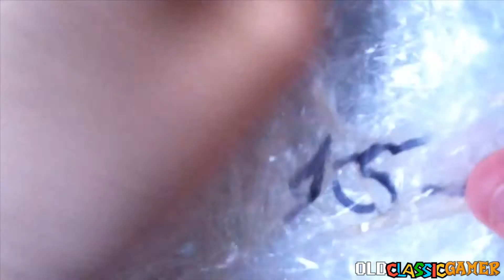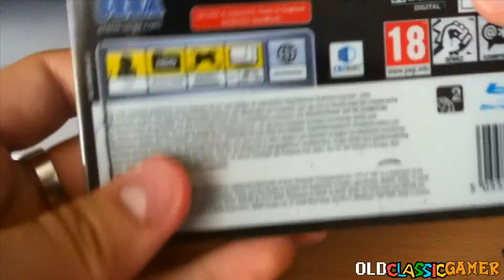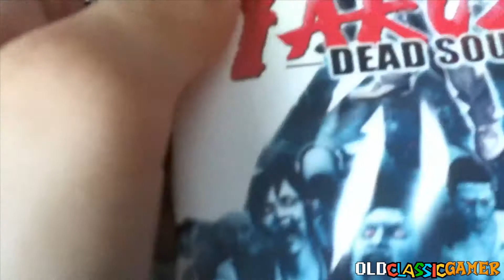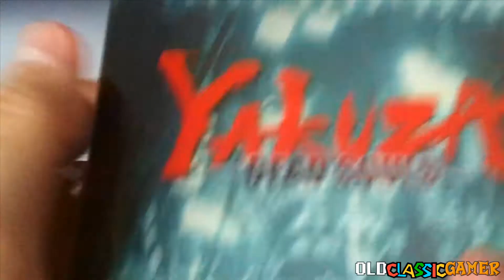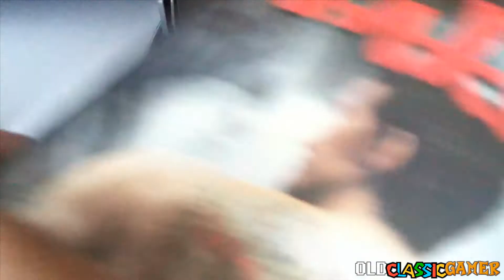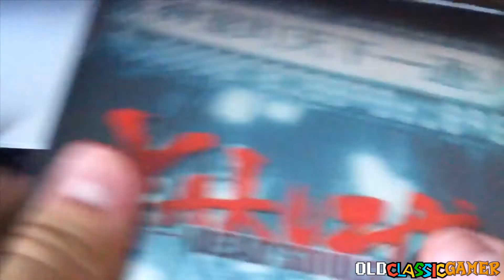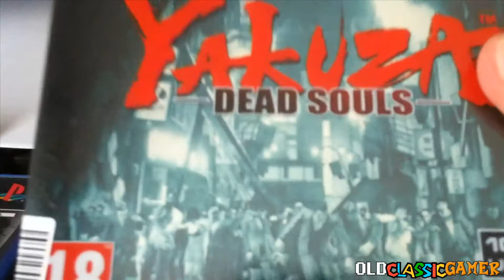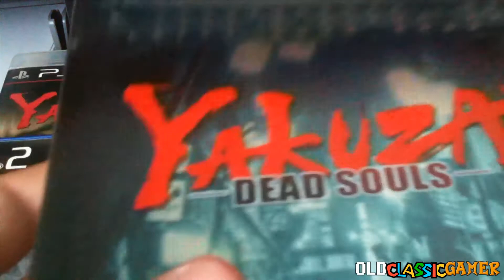OCG Unboxing - Yakuza: Dead Souls Limited Edition (PS3)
Unboxing of Yakuza: Dead Souls Limited Edition for the PS3.
This is the only Yakuza spin-off title released in the West.
It is the least good in the series but still enjoyable if you are a fan of characters.

MY LINKS